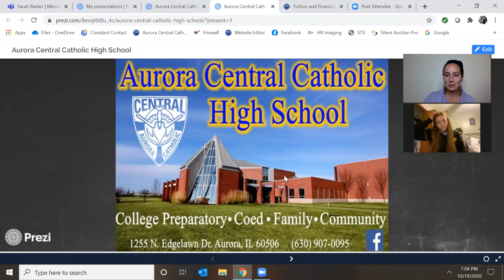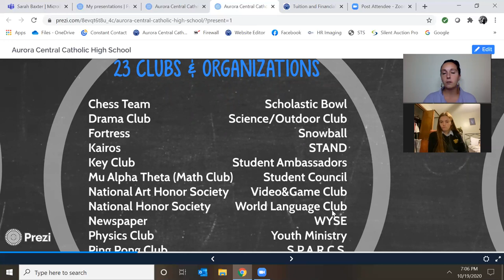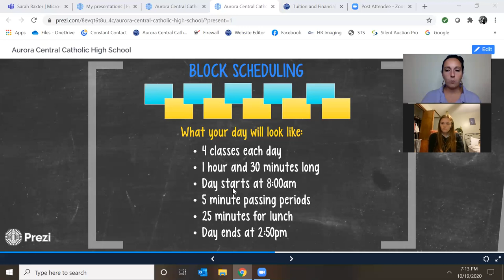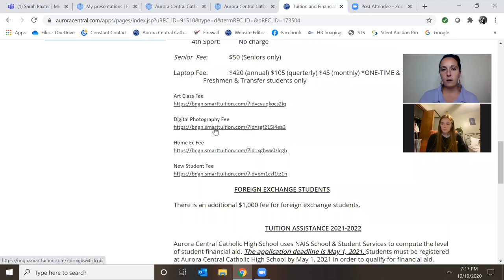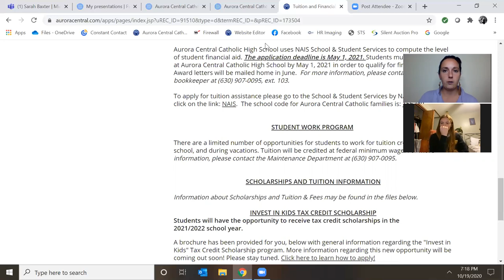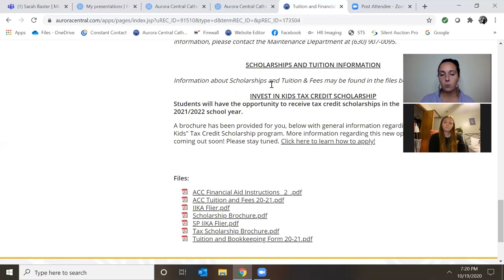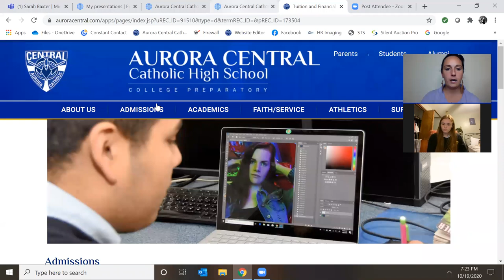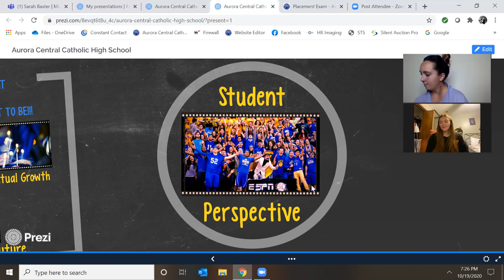Aurora Central Catholic High School's "virtual" Open House for Annunciation BVM families!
On Monday, Oct. 20th, Aurora Central Catholic High School hosted a "virtual" Open House for Annunciation BVM school & parish families! Typically, ACC Open Houses are held in person; however, in an effort to keep all community members safe, ACC has decided to host all open houses virtually for the 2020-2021 academic year. This open house was recorded for others to view who were not able to attend LIVE.